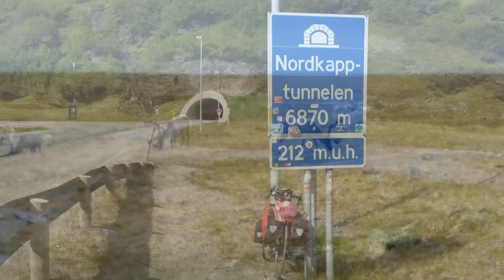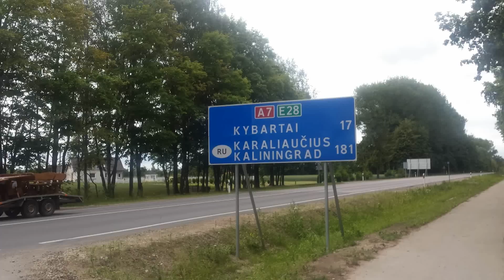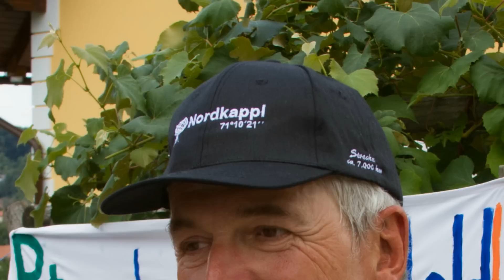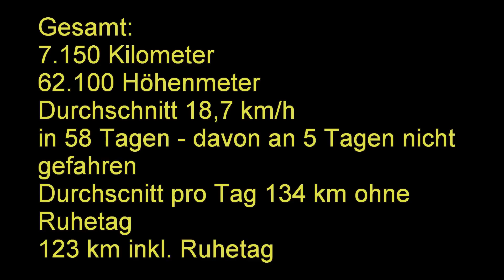Mit dem Fahrrad zum Nordkap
Peter Donnerer fuhr im Frühsommer 2015 mit dem Rennrad von Markt Hartmannsdorf bis zum Nordkap und wieder zurück!
Eine Zusammenstellung der schönsten Augenblicke ist hier zu sehen.